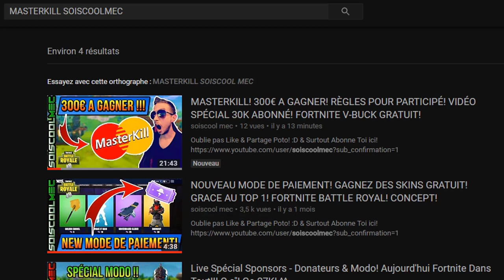NOUVELLE ARMES-ACCESSOIRE-CAMO-DÉFI-CONTRAT ZOMBIE MULTI! COD WW2!